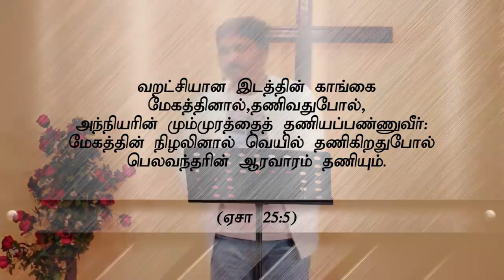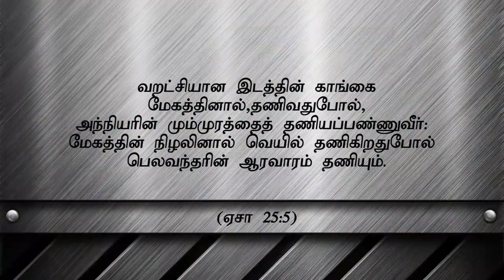" என்றென்றைக்கும் நம்மோடிருக்கிறவர் ”(HD) June 19th 2018 Today's Promise with Bro.D.Jestin(DD1621)